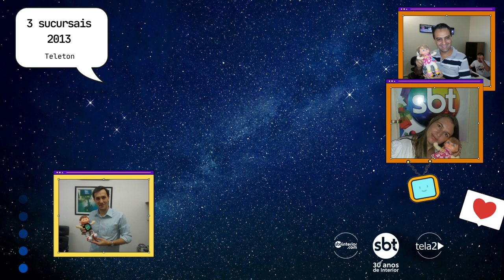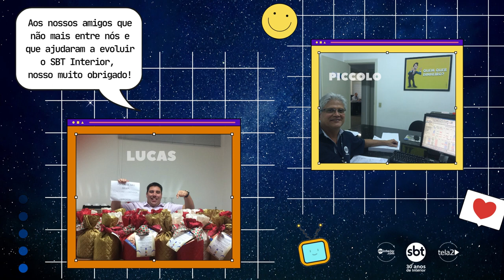Momentos dos colaboradores do SBT Interior